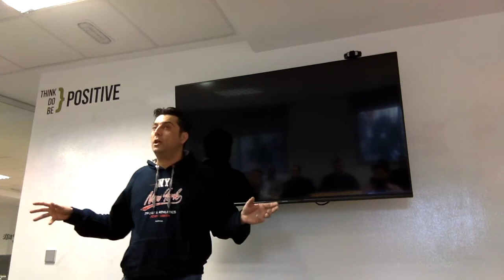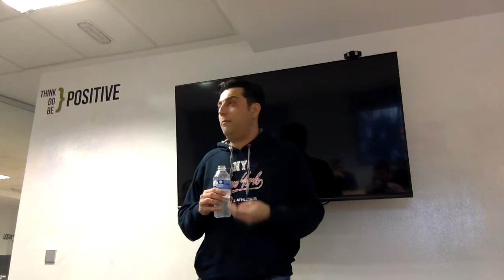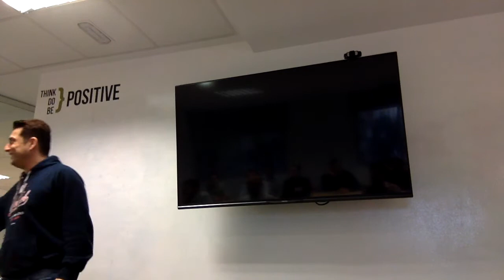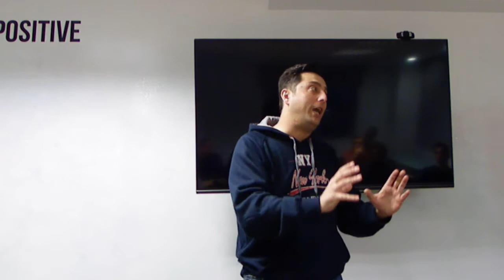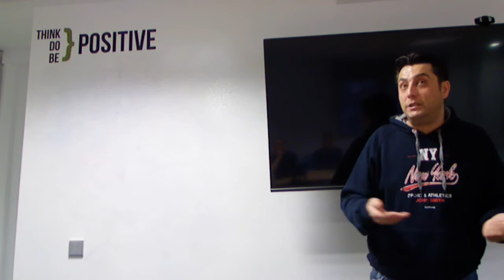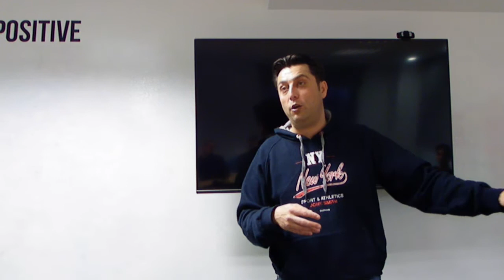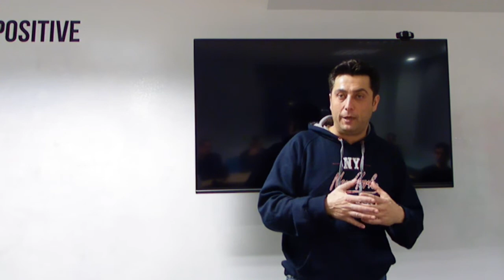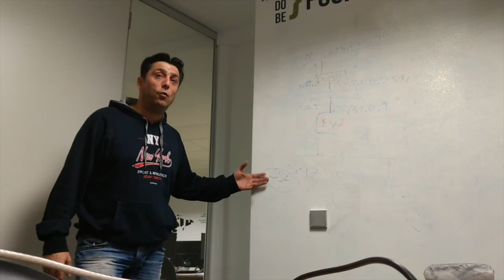Madrid DevOps Marzo 2017: Publicacón segura de aplicaciones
Este mes nos metemos de lleno con el tema de seguridad, siempre descuidado por cortos plazos de desarrollo, flujo de trabajo inadecuado entre desarrollo y sistemas, poca prioridad en el proyecto, desconocimiento etc.

Por ello Pedro Iván Montes Andrade (@______PI______ , nos hablará sobre como publicar aplicaciones de manera segura para nuestra tranquilidad y la de nuestros clientes.

En la charla se abordarán los siguientes puntos:

        - Perimetro

        - Acceso

        - Tráfico

        - Diálogos/Interfaces/Interrelación

        - Auditoria

        - Test de Intrusión